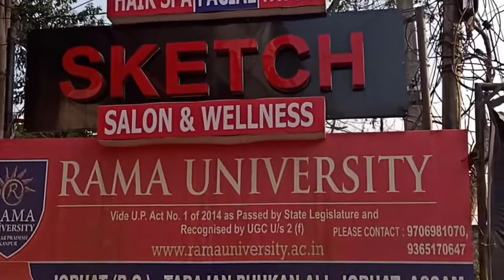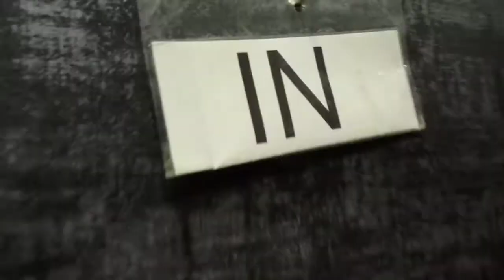Hair Cutting Tutorial | SKETCH Salon & Wellness, Jorhat | Vlog #18 | Mr Kalyan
Its a Hair Cutting Tutorial video.. Hope you all like it 😍

Videography: Raktim Phukan

SKETCH Salon & Wellness
Phukan Ali, Opposite Laxmi Construction, Jorhat